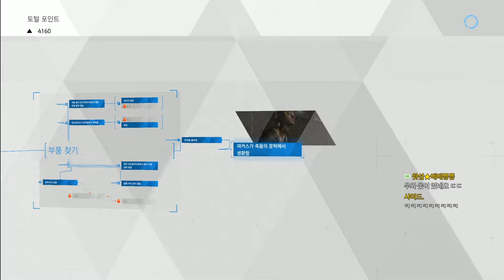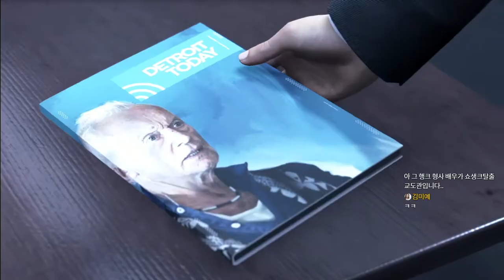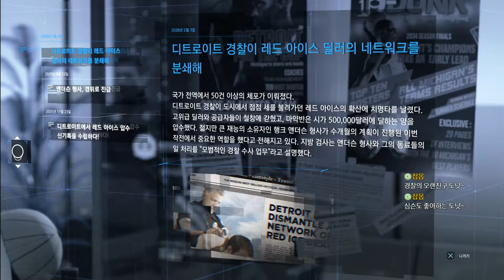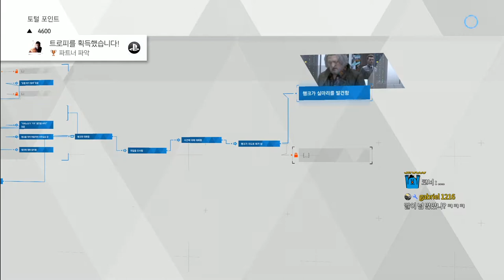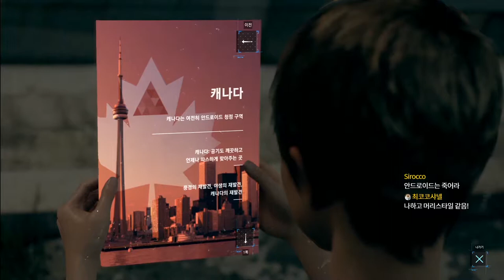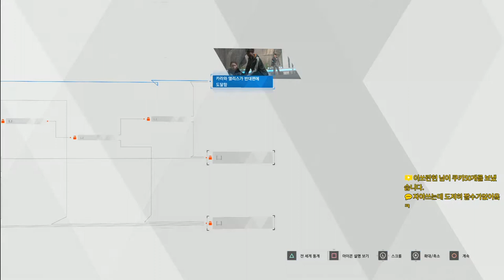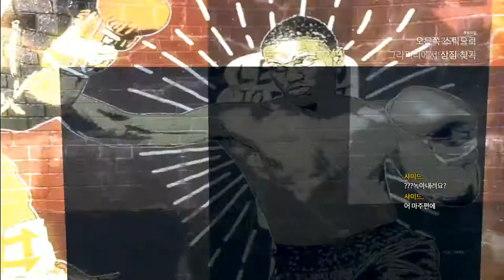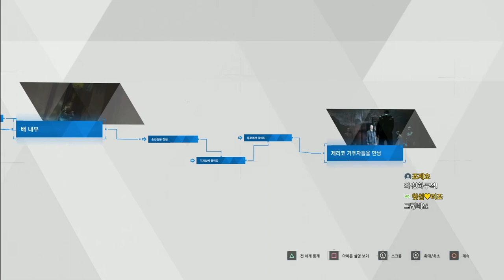초강추 갓겜 더빙 디트로이트 비컴휴먼 #03 (Detroit: Become Human)｜왓섭! GAME